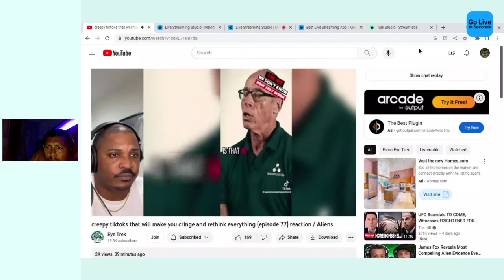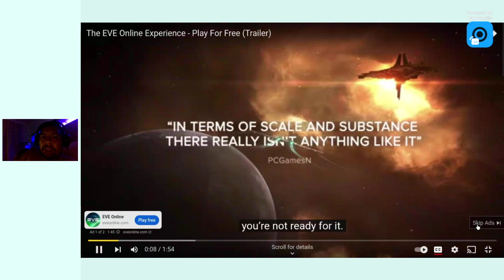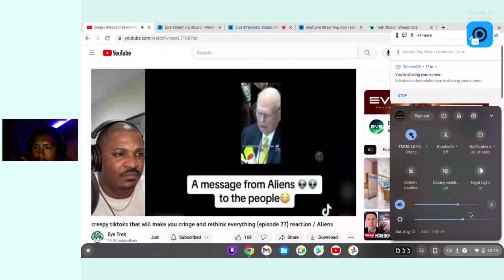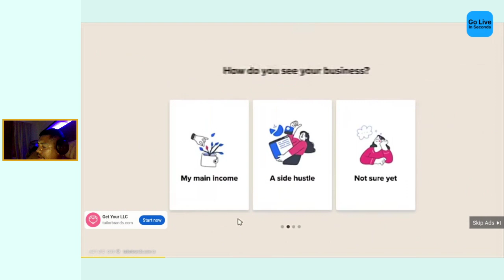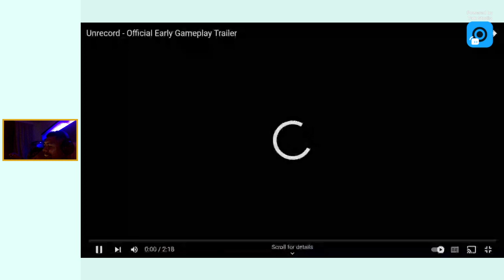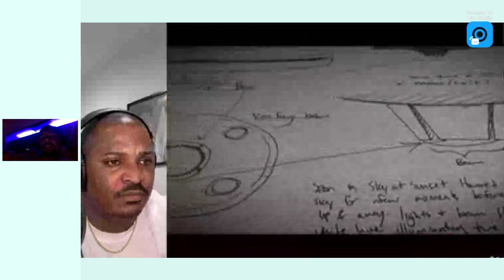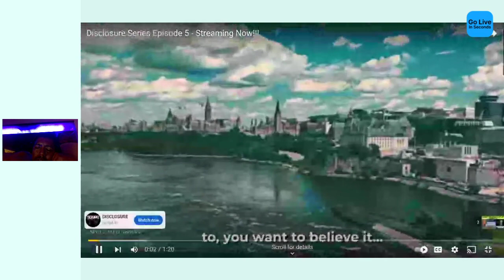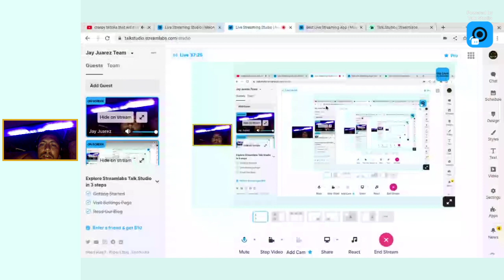reacting to creepy tick tocks and funny